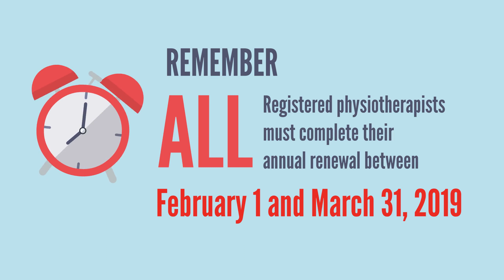2019 Annual Renewal Reminder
Reminder: All registered physiotherapists must complete their annual renewal between February 1 and March 31, 2019